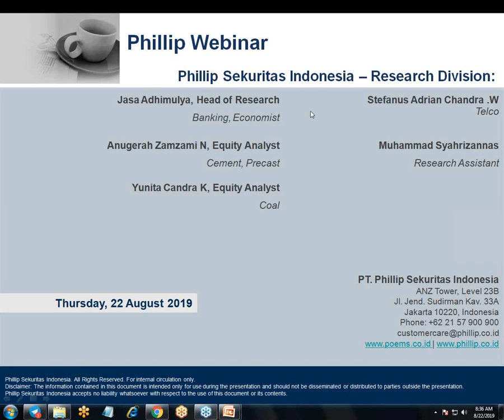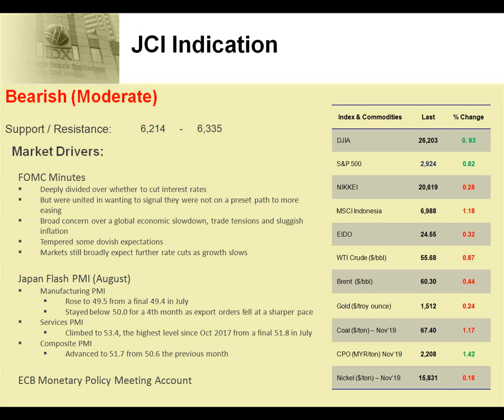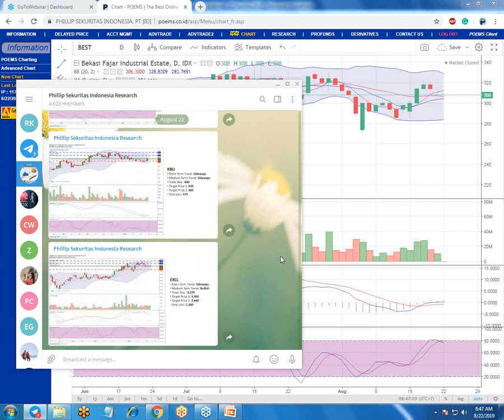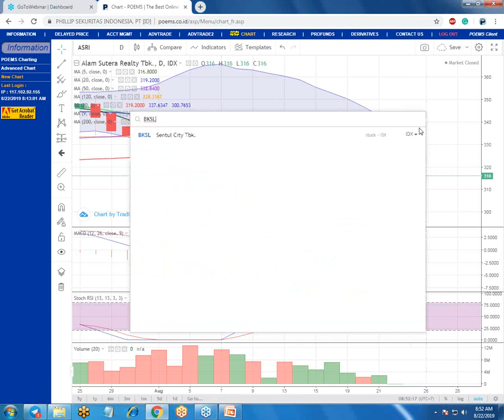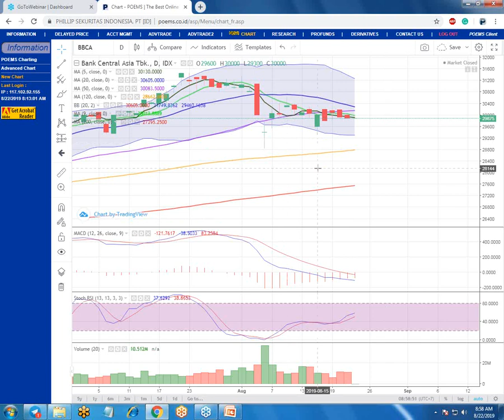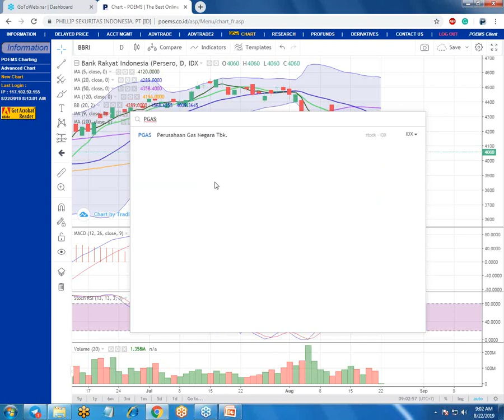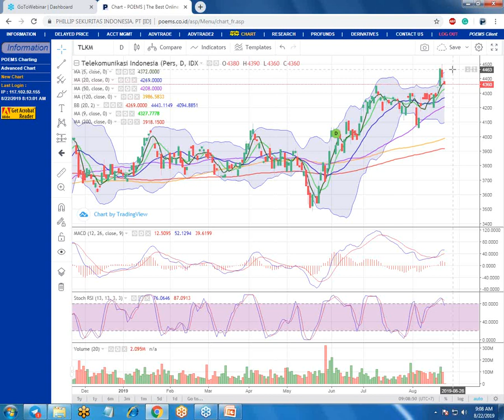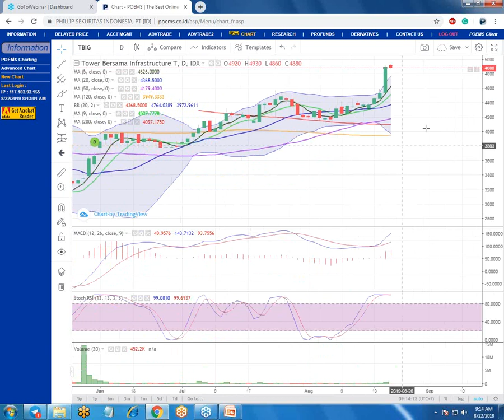investor masih mempunyai ekspektasi penurunan suku bunga di bulan bulan mendatang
Indeks saham di Asia pagi ini di buka naik mengikuti pergerakan indeks saham utama di Wall Street semalam. Rilis notulen rapat the Fed (FOMC Minutes) bulan lalu memperlihatkan pejabat the Fed terbelah dalam hal keputusan penurunan suku bunga lebih lanjut namun tampak bersatu dalam mengirim sinyal bahwa mereka tidak akan memberi impresi akan berlanjutnya penurunan suku bunga. SElain itu, pejabat the Fed juga menyuarakan kekhawatiran secara umum atas perlambatan ekonomi global, friksi dagang serta lemahnya tekanan inflasi. Dokumen FOMC Minutes ini meredupkan ekspektasi bahwa the Fed akan secara agresif menurunkan suku bunga acuan. Namun demikian, investor masih mempunyai ekspektasi penurunan suku bunga di bulan bulan mendatang seiring semakin lambatnya laju pertumbuhan ekonomi AS. Di Asia, perhitungan awal (Flash) data Purchasing Managers’ Index (PMI) Jepang untuk bulan Agustus memperlihatkan bahwa Manufacturing PMI naik ke level 49.5 dari 49.4 namun masih bertahan di bawah level 50 selama 4 bulan beruntun seiring laju penurunan permintaan ekspor yang semakin tajam. Sebaliknya, Services PMI justru lompat ke level 53.4, tertinggi sejak Oktober 2017, dari level 51.8 di bulan Juli. SEcara gabungan (Composite), PMI naik ke level 51.7 dari 50.6 pada bulan sebelumnya. Untuk hari ini, investor menantikan rilis notulen rapat bank sentral Eropa (ECB Monetary Policy Meeting Account) dan keputusan suku bunga BI7DRRR oleh Bank Indonesia.

MARKET NEWS
JSMR
JSMR berencana menerbitkan obligasi dengan tenor minimal lima tahun dan kupon sekitar 8,5%–9% untuk mendanai pengembangan ruas tol yang dimiliki Jasa Marga, baik yang akan selesai maupun proyek yang masih ada dalam pipeline.

ADHI
ADHI berencana akan mengerjakan desain loop line dari proyek LRT tahap II untuk lintasan LRT Cibubur-Bogor dengan panjang jalur sekitar 20 km dan biaya investasi sebesar Rp 15 triliun.

PWON
pada 1H19 laba bersih PWON meningkat 20,35% menjadi Rp 1,36 tn sedangkan pendapatan naik 3,85% menjadi Rp 3,5 tn. Kenaikan ditopang recurring income yang menyumbang 51% dari total pendapatan 1H19, serta dari sumbangan pendapatan proyek superblok. PWON sedang memperluas superblok Pakuwon City dengan total 3 kondominium dengan 1 sudah terjual habis pada awal 2019.